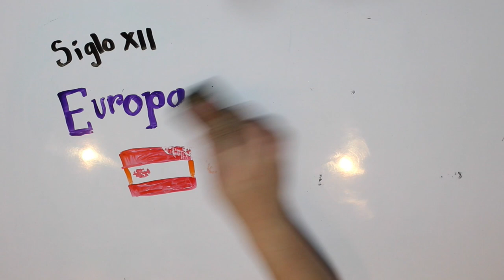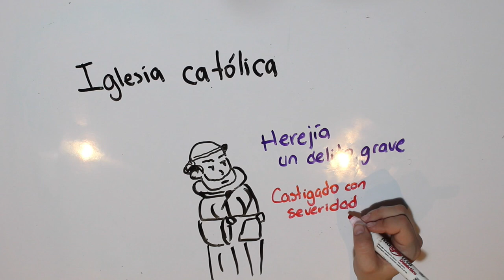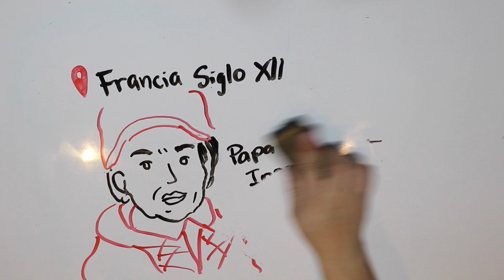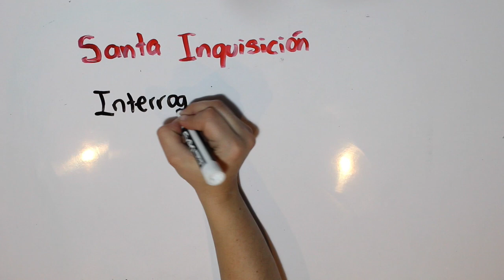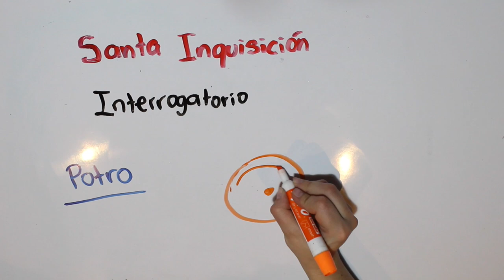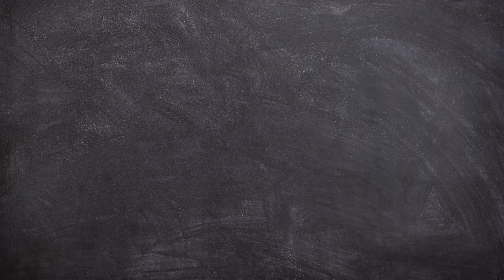La Santa Inquisición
La Santa Inquisición se originó en el siglo XII en Europa y se extendió hasta el siglo XIX en algunos países. Tuvo una gran influencia en España, donde se creó un tribunal especial para juzgar a los judíos conversos, a los musulmanes y a otros grupos sospechosos de no seguir el cristianismo.

¿Sabías de este gran acontecimiento?
¡Quédate para conocerlo!

Sigue a nuestro equipo en instagram:
DIBUJOS: @hey_suss